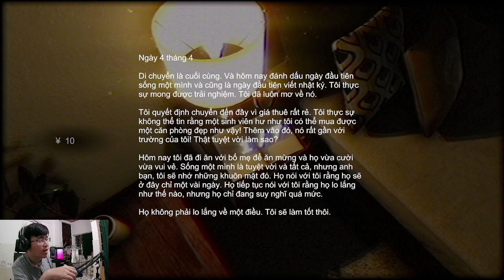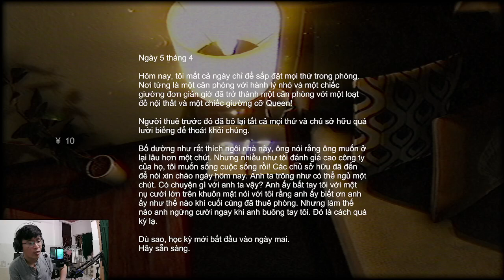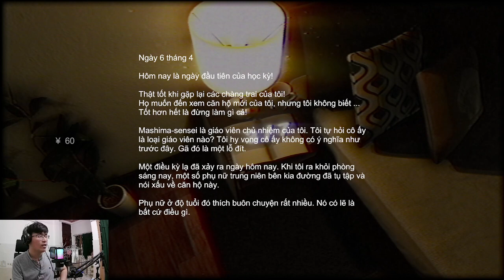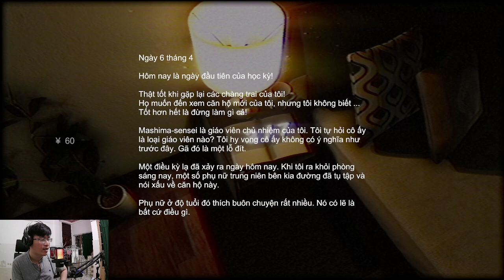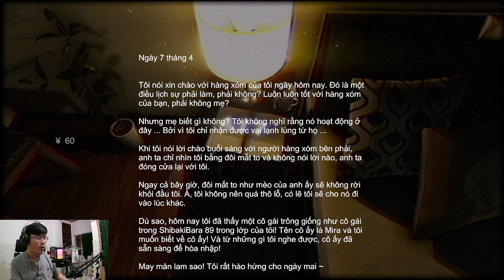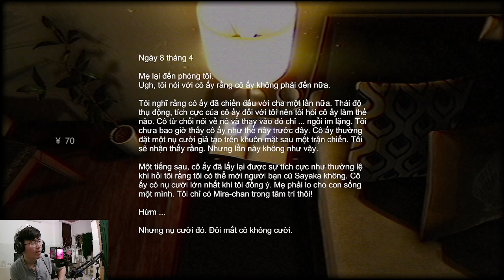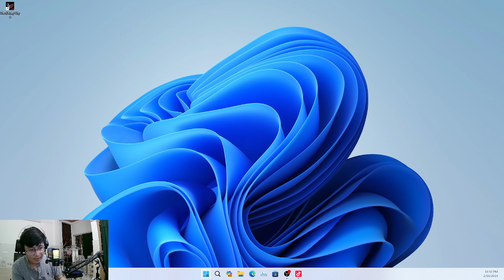Stigmatized Property | Thuê nhầm căn phòng bị ma ám cái kết không thể nào xấu hơn | Kien gaming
Hello mọi người, hôm nay mình sẽ chơi game có tên là Stigmatized Property của Chilla's art, nếu các bạn yêu thích game này thì hãy cùng mình phá đảo nhé.
Kênh tiktok: kiengaming94
Lịch livestream:
T2 đến T6: 22h30/23h
T7 đến CN: 21h30/22h